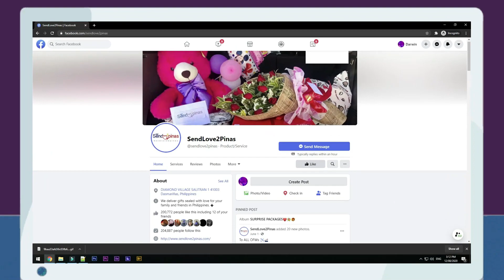Walang Ideya si Mam ng Isetup ng Kanyang mga Workmates, Upang Isurpresa sa Kanyang Kaarawan! 😱😁😭🎂💕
Walang Kaalam-alam si Mam sa plano ng Kanyang mga Kasama sa Trabaho at Nagulat nalang ito
na May Naghihintay sa Kanya Upang Iparecieve Umano ang Order na sa kanya Nakapangalan.
Nagtaka ito Dahil wala Naman Umano Itong Inorder kaya Naman Napatanong ito kung Kanino ito
Nang-galing at Kung Ano Ito. Handa naman Si Mam bayaran Ang dapat Bayaran dito, At Habang
Nagbubukas si Mam ng Kanyang Bag ay Sabay ring Binuksan Ang Order Umano nito, Dito nga ay
Bumungad kay Mam ang Surpresa Para sa kanyang Kaarawan. Napangiti nalang si mam sa Nakita
At napaluha nadin Dulot ng Kasayahang Nadarama.

To:JOCELYN BUENAVENTE
From:TERESA LUCION / NENE SOSING
LUCION

🎈Arranged Balloons
🌹1doz of Pink Roses

SPECIAL MESSAGE:

Hi ma'am Lyn.
Una sa lahat gusto Ka naming batiin sa iyong kaarawan " happy happy birthday mam Lyn." Naway pag
palain Ka pa Ng may kapal dahil sa iyong kabutihang loob ..Mag Enjoy ka po sa Araw mo na ito, alam ko lubos
Kang nasaktan sapagka Wala ni princess Nicole pero Isa Kang napaka lakas na babaeng nakilala Namin, kahit
hinde mo sabihin samin alam Po nmm na nilalakas mo lng loob mo ma'am Lyn.Subrang hanga kmi sayo sa
katatagan mo, kinakaya mo kahit na anong pagsubok Ang ibibigay sau . Basta wag mo lng kalimutan mam Lyn
Andito lang Po kami laging naka suporta Sayo. Sana Po araw na eto Maging masaya kasa . Lahat Po kami ay
saludo Sayo sa katatagan mo pero Hindi Po kahinaan Ang pag hinga or pag iyak D2 lang Po kaming lahat para
sayo.pero pag aralan mo Po Yung tinuro Sayo ni maelyn at mam rebbie 😂😂😂😂 D2 lang kami kung
kailangan mo mag pa tutorial lesson hahahha joke lng po♥️♥️ Tanggapin mo po Ang simpleng regalo Sayo...
Happy happy birthday mam Lyn. ❤️❤️❤️ enjoy your day be happy,be strong 👍🏻marami pong nagmamahal
sau,god guided you always and your little angels princess nichole,happy happy birthday❤️❤️❤️
❤️❤️❤️ Gotrade family ❤️❤️❤️

HOW?!

Thanks!
Spread Love! 💕

Song request:
Original By: